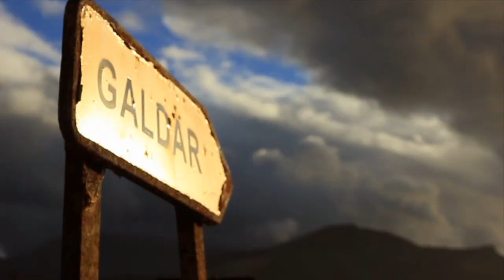"OLATUAN" Bodyboard by RIRAWtv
RIRAWtv is releasing their new short film "OLATUAN".

"OLATUAN" means "in the wave" in Basque.
The crew travelled to destinations like France, Basque country,Canary island,Chile...

Riders : Pierre Louis Costes, Dave Winchester, Richard Diaz, Jared Houston, Eliot Moralez, Jacob Romero, Nelson Mora, Guillerme Cobo, Yvon Martinez and more...